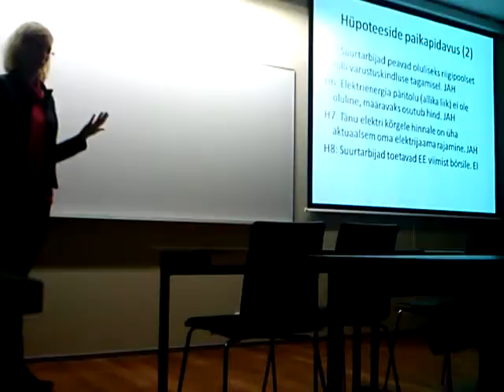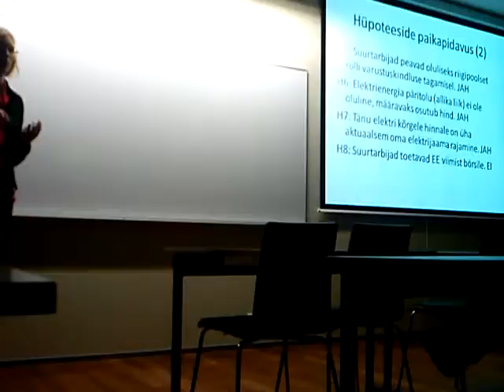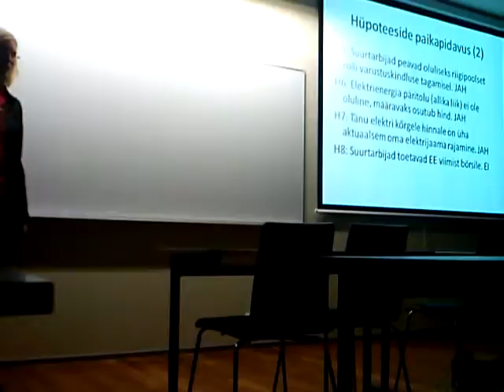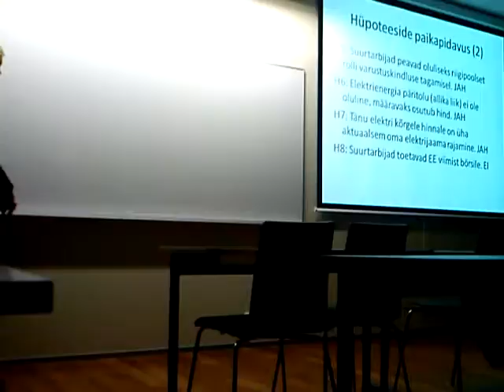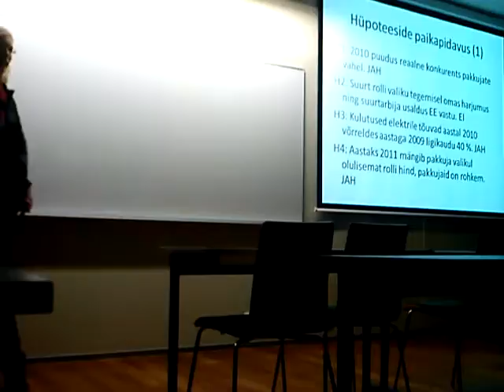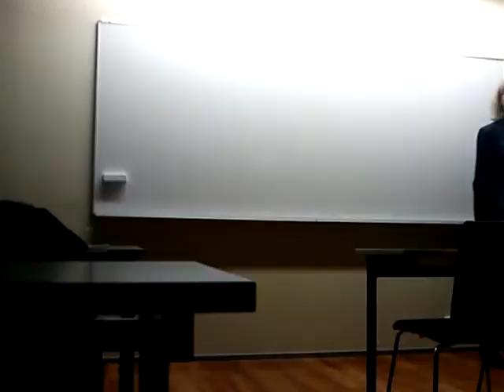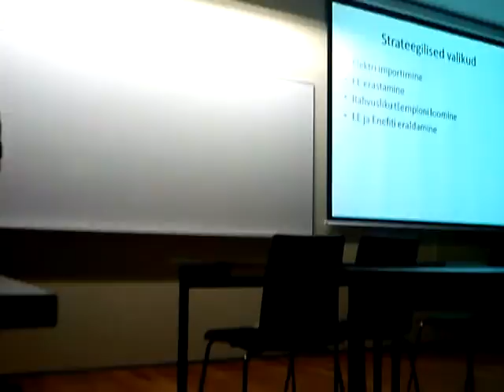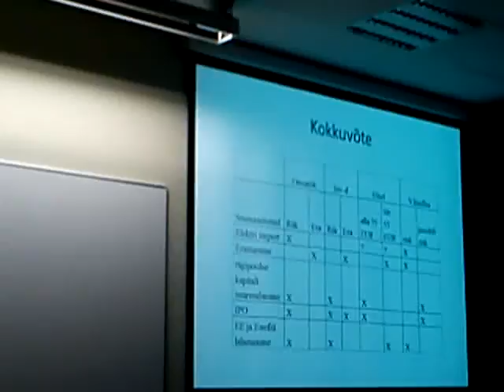MOV00407 Linnamuuseum kivioli 1 Nature, Open Source Human, Draft Clip, Estonia, Eesti .:.